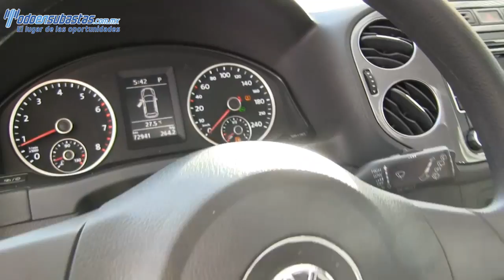536559 Volkswagen / Tiguan / 2013